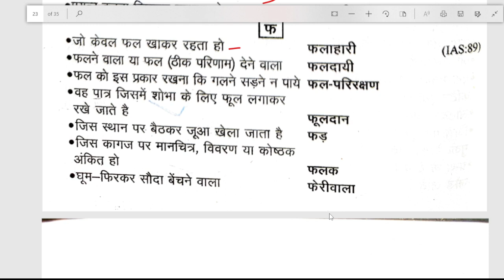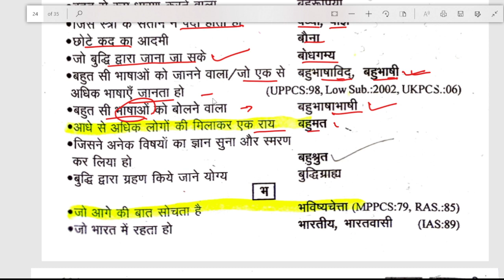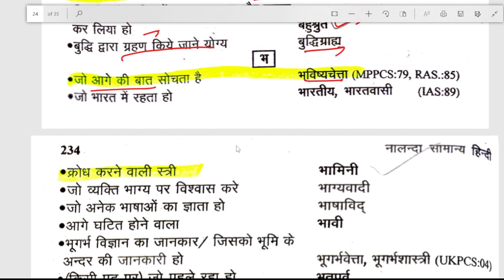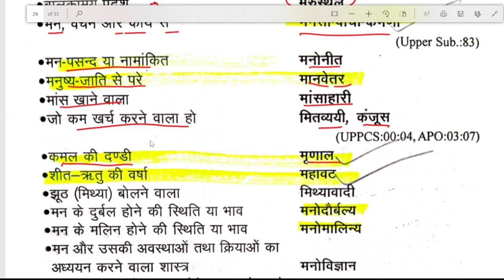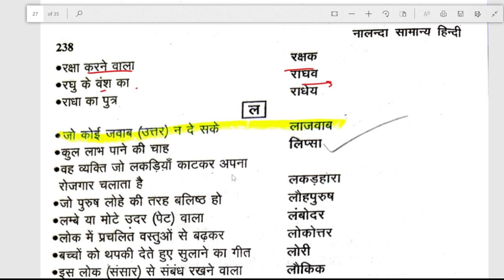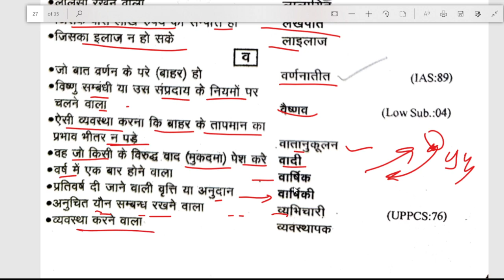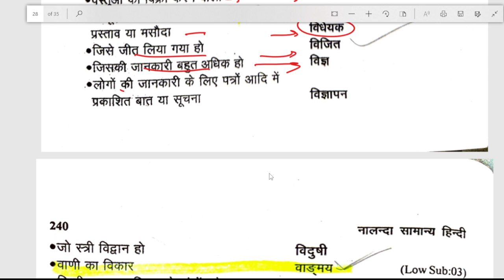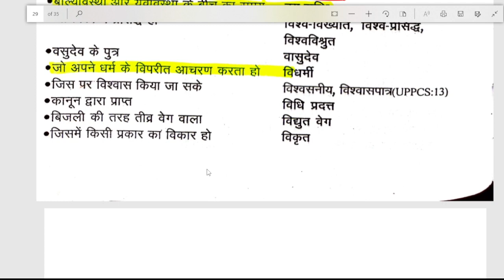Vakyansh ke liye ek shabd Part 5वाक्यांश के लिए एक शब्द Nalanda Book Prithvinath Pandey book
Vakyansh ke liye ek shabd

Target- OnlySDM at UPPSC

Telegram :- OnlySDM 2024 UPPCS UPPSC Pre and Mains Answer Writing

UPPCS 2024 up pcs 2024 mains preparation

samiksha adhikari Sahayak Samiksha Adhikari sachivalaya

nalanda Book prithvinath pandey hindi Uppcs